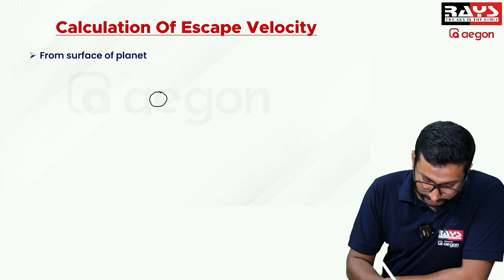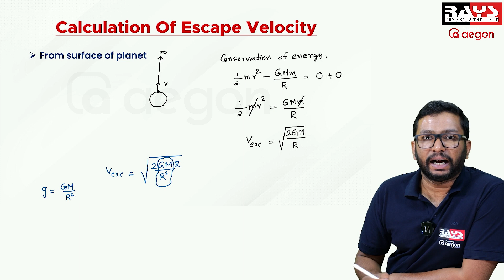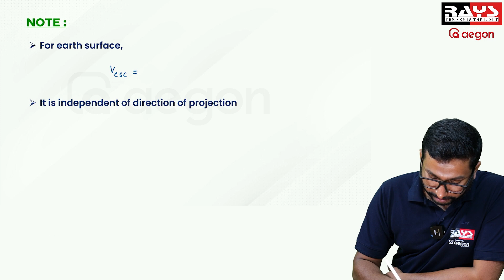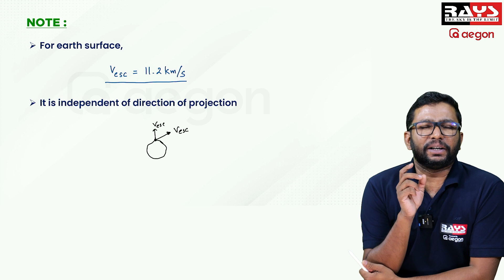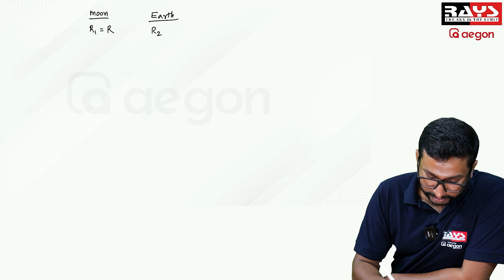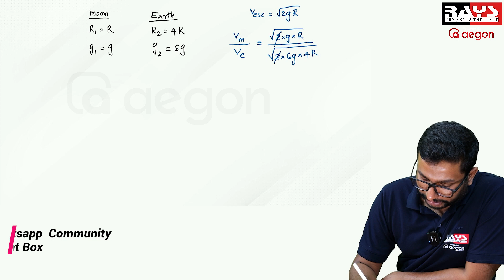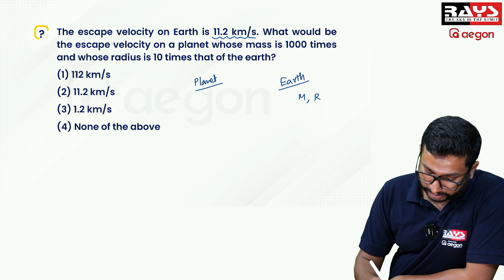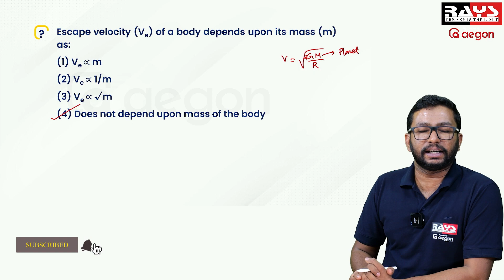ESCAPE VELOCITY🔥 | NEET | 2024 | PHYSICS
"Welcome to Aegon Learning, your go-to destination for top-notch NEET preparation! 🚀 Join us on a transformative journey as we delve into the intricacies of NEET subjects, providing expert guidance, comprehensive study materials, and valuable tips to help you ace the exam with flying colors. Let's unlock your potential and pave the way to success together! 📚🔬🧠 NEETPreparation AegonLearning MedicalEntrance StudySmart"